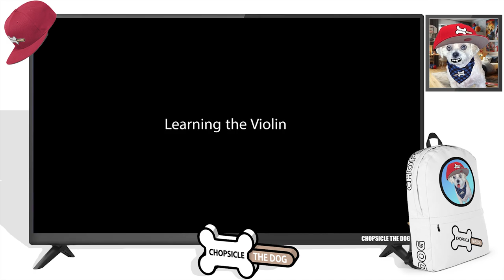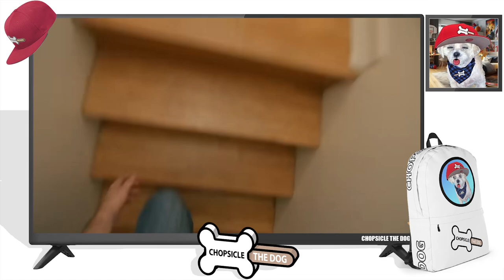What's the Secret to Buttered Side Down's Violin? (Reaction) Learning The Violin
Violin Chaos! Who would have thought Learning The Violin would be this crazy! Buttered Side Down uses a How to Violin VHS tape to Learn The Violin!  The Violin Instructor (Rob Landes) hears BSD's bad violin music through the TV and actually comes to Buttered Side Downs House to teach him the Violin. How will Buttered Side Down do learning the violin?

This is a very funny Buttered Side Down Reaction Video!